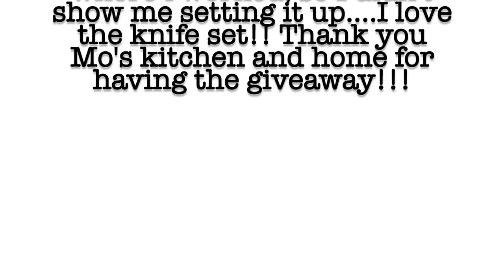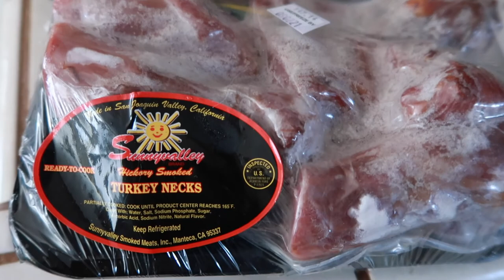LETS CATCH UP!!